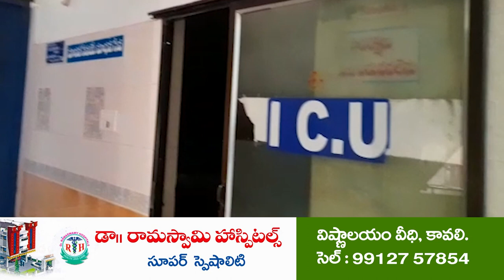దంత స‌మ‌స్య‌ల‌పై అవ‌గాహ‌న క‌లిగి ఉండాలి...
-  డాక్ట‌ర్ కిర‌ణ్స్ స్మైల్ సూప‌ర్ స్పెషాలిటీ డెంట‌ల్ హాస్పిట‌ల్ ఆధ్వ‌ర్యంలో అవ‌గాహ‌న స‌దస్సు
- కోవూరు త‌హ‌సీల్దార్ కార్యాల‌యంలో ఉచిత‌ దంత ప‌రీక్ష‌లు